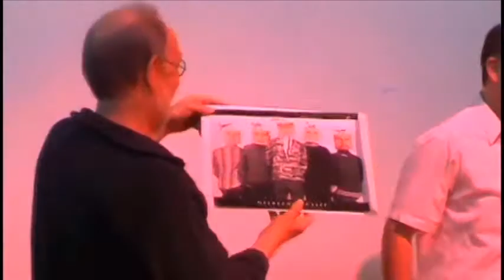Heropening tentoonstelling Gelrecollectief in Gigant